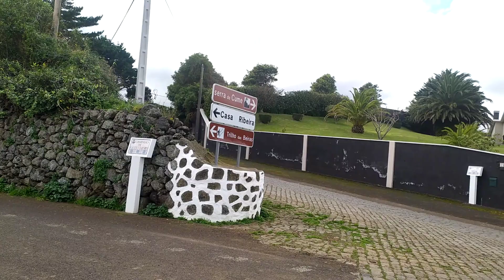purtugal agriculture organicfarming cawfarming Village homes pkjourneyvlogs